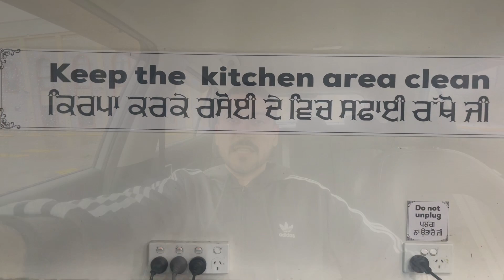SIKH TEMPLE IN SYDNEY || GURUDWARA OPENED IN 1978